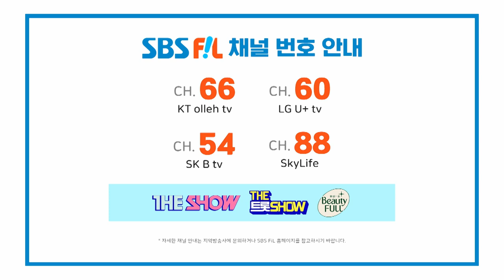WEi, Spray (위아이, Spray)[THE SHOW 221025]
위아이, Spray

The K-POP